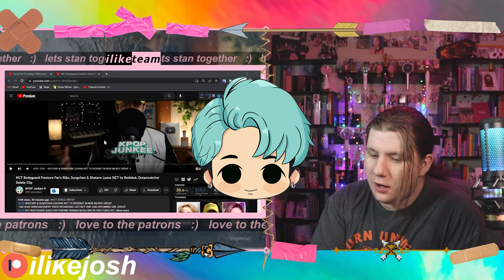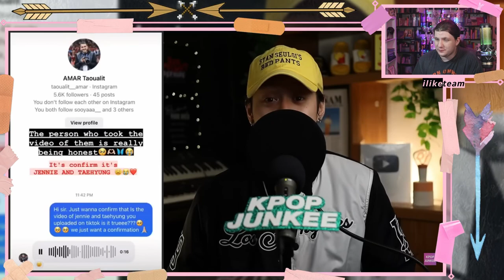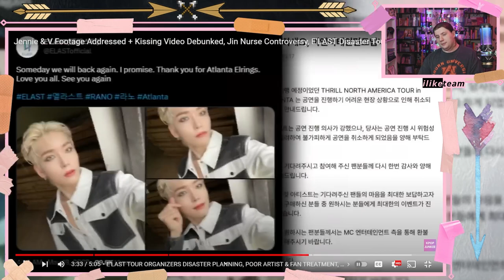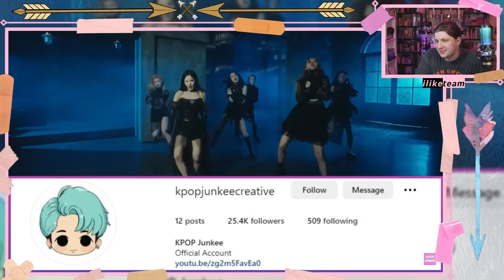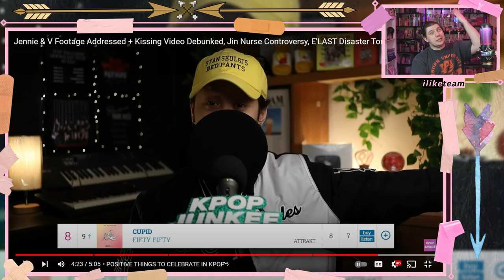KPOP Junkee┋Jennie & V Footage Addressed + Debunked, Jin Nurse Controversy, E'LAST Tour┋REACTION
Had lots to catch up on :)
Thoughts on the news this week??